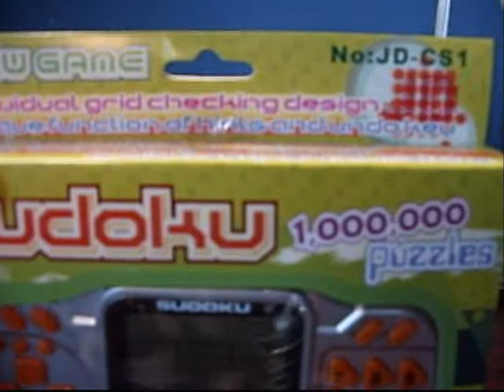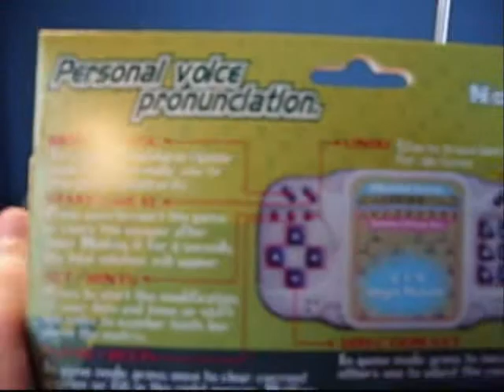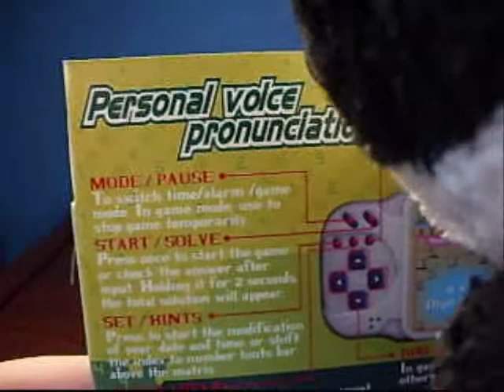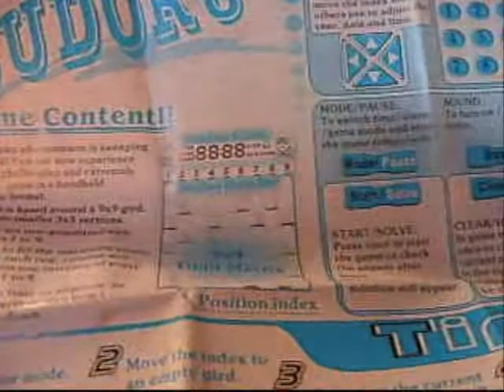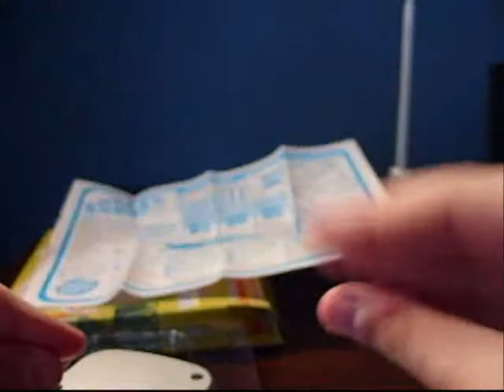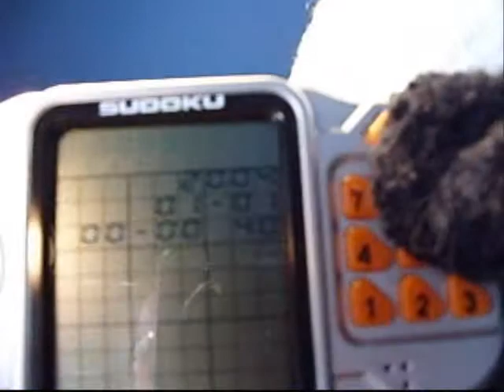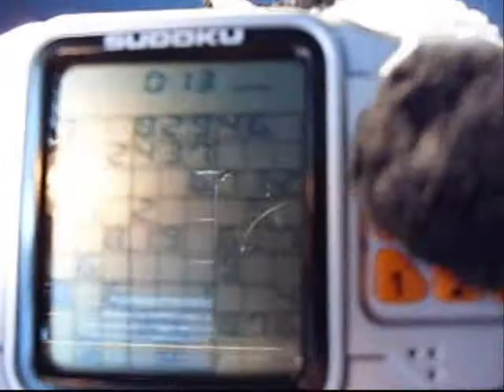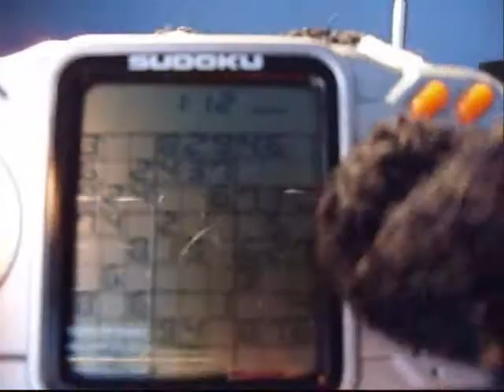Even More Sudoku Crap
When will this ridiculous fad end? Save Sudoku for the newspaper!